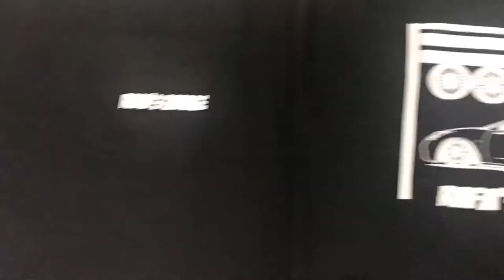Superill Rooftop Meet In Downtown LA!!!!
Going with my wife and my friend Ronnie to one of the biggest meet in Los Angeles (Superill). Superill is brought by @superstreetgarage, @illest, @fatlace, @rowdtla, @socialantidote